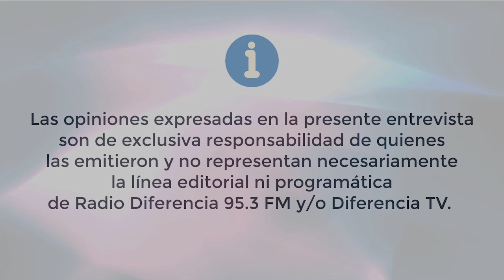Entrevista en Hora 13 | Detalles del accidente vehicular en ruta Paillaco - Futrono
Subcomisario Capitán Carlos Bustos de la Subcomisaria de Carabineros de Paillaco se refiere al accidente vehicular ocurrido en carretera que une Paillaco - Futrono. Además se refiere a las diferentes actividades del fin de semana y la seguridad dispuesta de Carabineros.